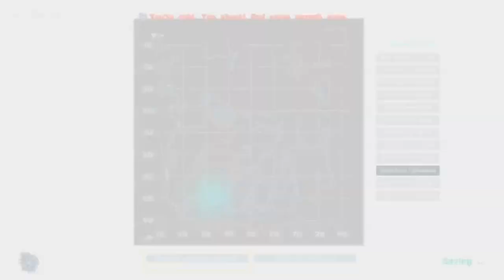ARK Survival with got dengue #1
staring all over but in this video you will see death tears and pain lol